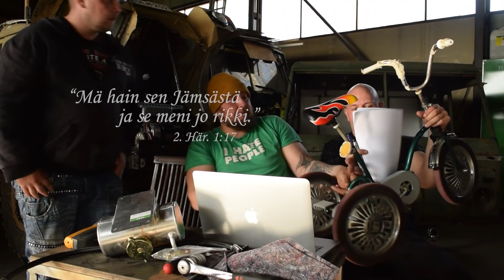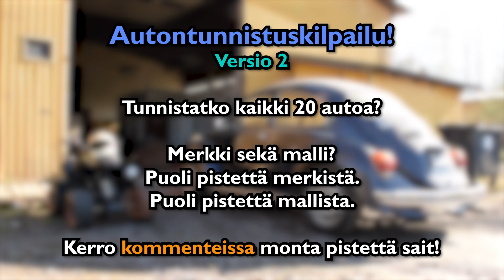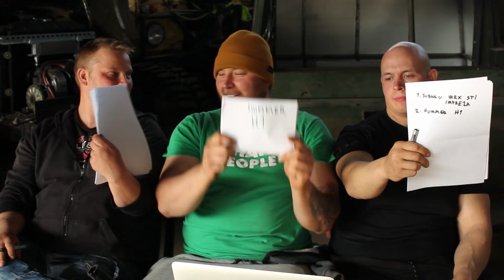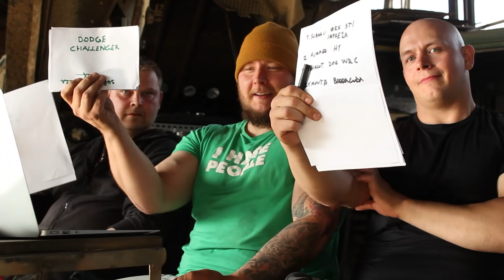Tunteeko Sedät Autoja? | Erä 2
Ensimmäisen autovisan jälkeen kiistaa on aiheuttanut, kuka sedistä onkaan oikea autotietäjä. Yksi heistä ei erota Saabia Samarasta, mutta kahden sedän välillä on taistelu voitosta tiukkaakin tiukempaa.
Laita kommenttikenttään, kuinka monta oikeaa vastausta itse sait, ja mitä mieltä olet setien autotietämystasosta.